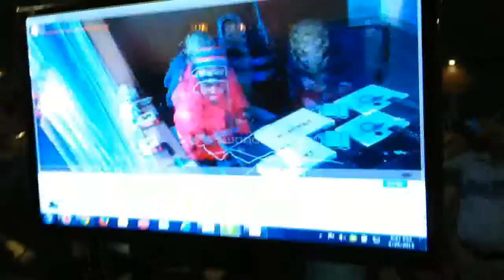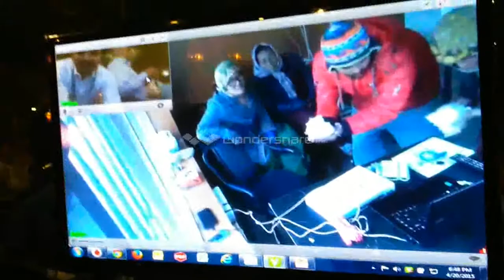Himachal Pradesh Tele Health Services Team First Time Connectivity Establishment